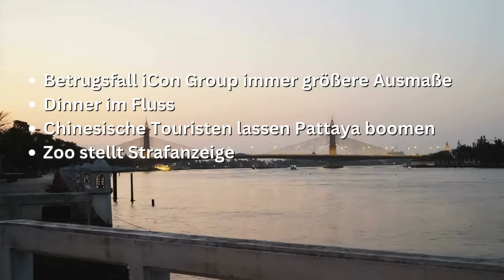Nachrichten aus Thailand - 22.10.2024 - Pattaya boomt durch Chinesische Touristen, Betrugsfall iCon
Herzlich willkommen zu unserem morgendlichen Nachrichten-Update aus Thailand! In dieser Podcast Ausgabe erfahrt ihr alles Wichtige, was heute in Thailand passiert. Wir halten euch auf dem Laufenden über die aktuellen Ereignisse, politischen Entwicklungen, Wirtschaftsnachrichten, Wetter, Wechselkursen, News und liefern Hintergründe zu allen Themen.

Aktuelle Themen heute:
0:00 Begrüßung und Themen des Tages
1:02 Betrugsfall iCon Group nimmt immer größere Ausmaße an
4:32 Dinner im Fluss
5:18 Chinesische Touristen lassen Pattaya boomen
7:57 Zoo stellt Strafanzeige

Hintergrundvideo: Region um Nonthaburi in Thailand
Podcast Pattaya 22. Oktober 2024
Thailand Wetter heute aus: Bangkok, Pattaya, Phuket, Koh Samui, Chiang Mai
Aktueller Wechselkurs EUR THB, CHF THB
Aktueller Goldpreis in Thailand
Quellen: The Pattaya News, Khaosod English, X, Thai Enquirer

Thailand heute Morgen – eure Quelle für aktuelle Informationen aus dem Land des Lächelns!